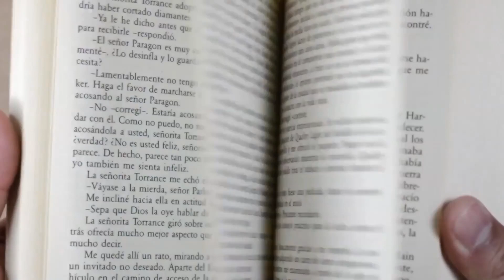Livros em 30": O milésimo andar, de Katharine Mcgee - Com Paula Drummond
Nossa editora maravigold Paula Drummond teve trinta segundos para falar sobre "O milésimo andar", livro de Katharine Mcgee, e novamente cumpriu a missão com maestria! Só temos uma coisa a dizer: LINDÍSSIMA, FALOU TUDO!

O livro apresenta um futuro em que tudo é possível – se você desejar o suficiente.

Neste “Gossip Girl futurista”, acompanhamos as histórias de cinco jovens da elite de Nova York em 2118, convergindo numa trama sobre amores, amizades, sonhos, segredos, drogas, alta tecnologia e um mistério. Conheça